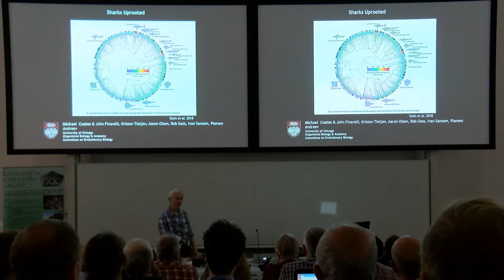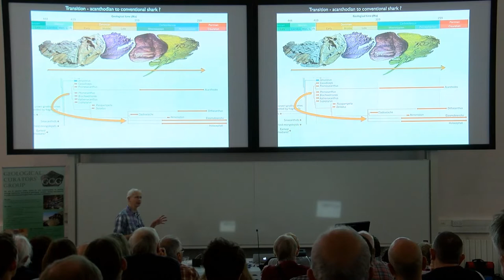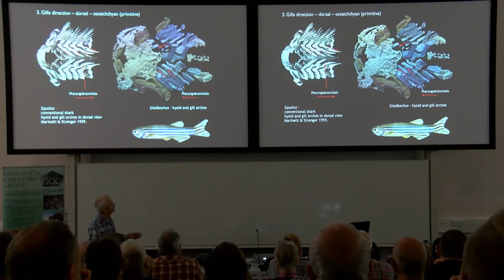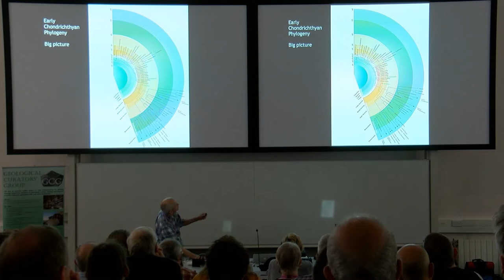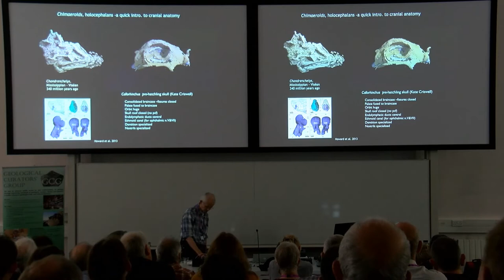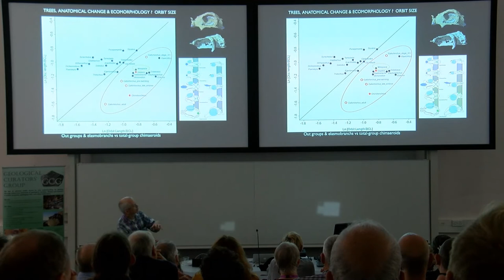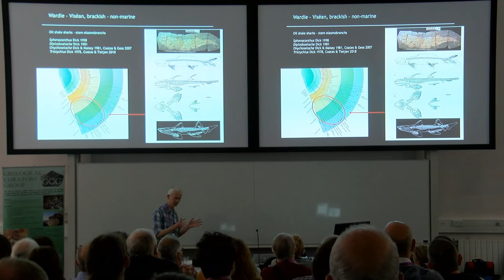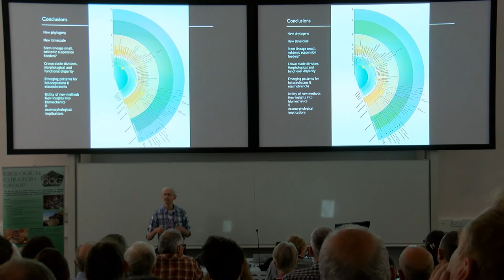Sharks uprooted - new perspectives on early chondrichthyans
By Mike Coates

Recorded at the 66th Symposium of Vertebrate Palaeontology and Comparative Anatomy (SVPCA), Universities of Manchester.